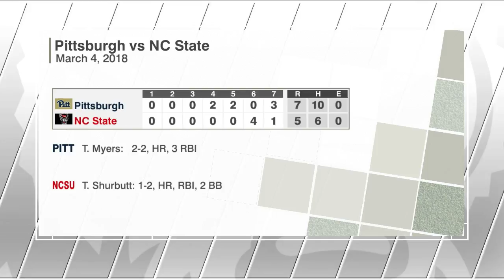Highlights: Softball vs Pitt game 3